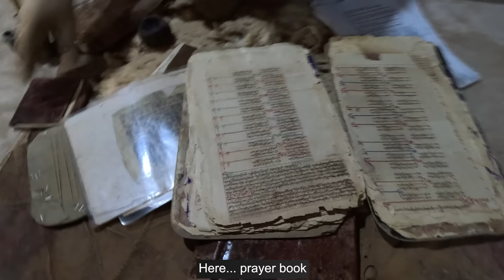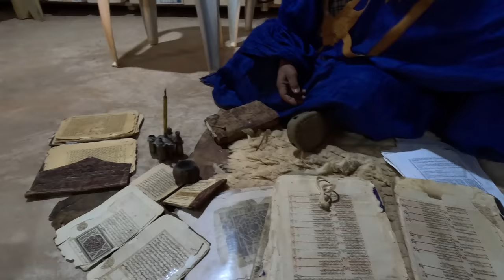Ancient desert library with a secret key |S7 - E23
In this episode, I reach Chinguetti! This was the final destination of my desert adventures with Ahmed. From here on, I'm continuing on my own again. Chinguetti is a fascinating desert town, on the old trans-saharan trade routes and hosts several libraries with ancient books. What an incredible place!